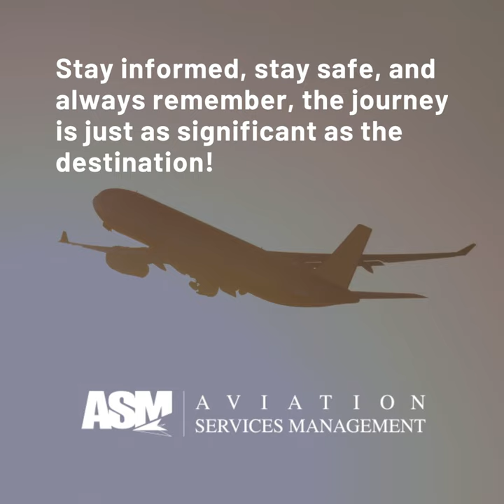When Every Breath Counts: The Lifesaving Secret of Airplane Oxygen Masks!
Have you ever wondered what would happen in the unlikely event of a cabin pressure drop in an aircraft? How long would the oxygen masks deployed from above your seat provide you with vital oxygen? In this video, we reveal the approximate duration of how long they can keep you safe during an emergency.

Your next flight will be more comfortable when you're armed with this knowledge!